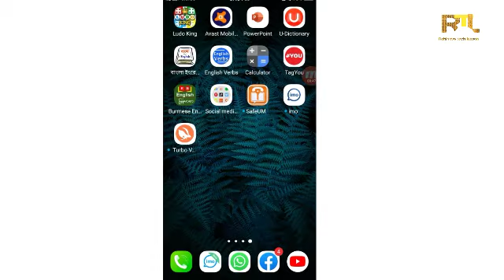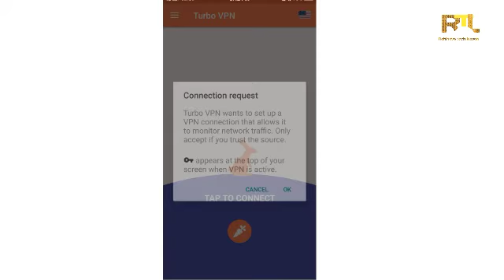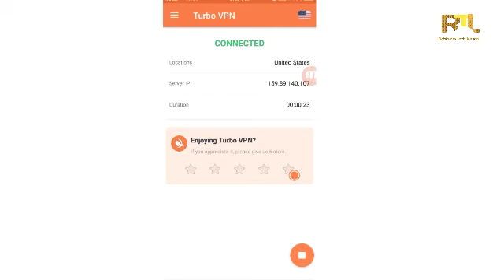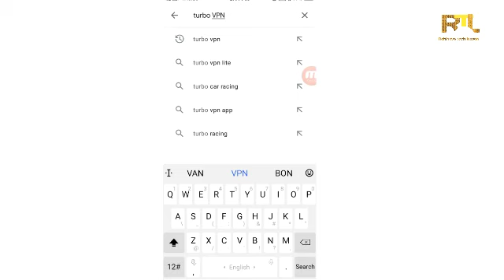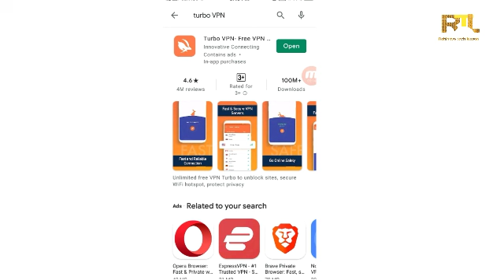You can use facebook from Bangladesh like as before by Rohongya tech lessons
I upload regularly English lessons, important news and tech related video.

May Allah always bless you my dear Rohingya brothers and sisters.